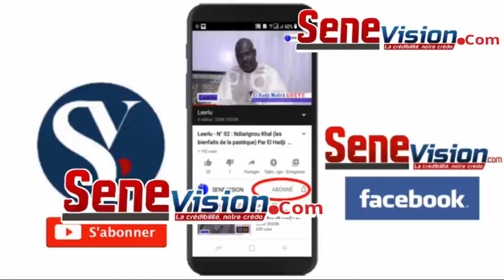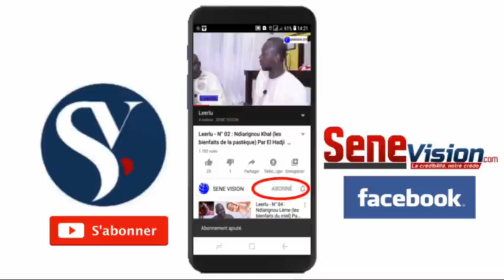Exclusivité: la belle mère de astou gawane fall retrouvée pendue à touba. KEROK MAKO NDOUGAL..